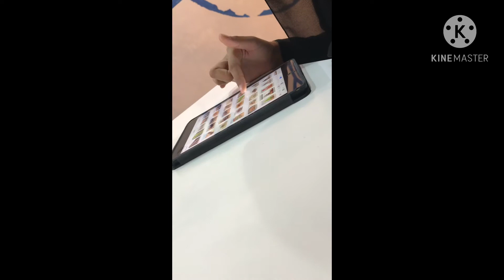nationalday Happy NATIONAL day /or koi celebration hi nhi tha 2nd dec to lag hi nhi raha tha